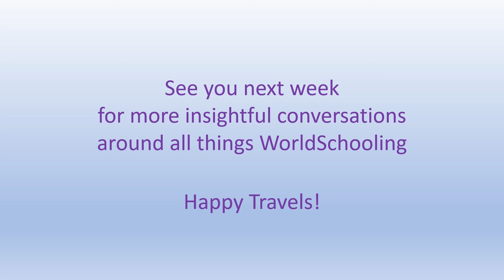What it's Like to Live & Bali - There's So Much To Do!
This week Tammie Brooks – the “go to” person when it comes to living in Bali, particularly in Ubud – gives us the ins and outs of how to do it and shares with us the abundance of amazing family, kids and adults events and activities that are available.

Here's a snippet of the show. To watch the whole episode along with all our insightful, inspiring and informative weekly episodes join the WorldSchool TV Facebook group at